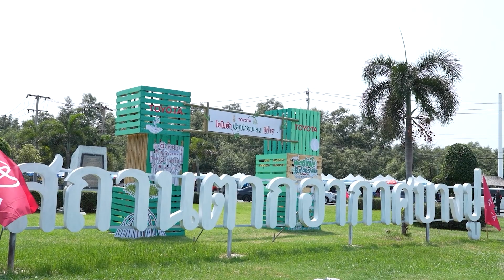Z News โตโยต้า จัดกิจกรรมปลูกป่าชายเลน ปีที่ 17 ปลูกไม้ชายเลน 50,000 ต้น ณ สถานตากอากาศบางปู 10-3-67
บริษัท โตโยต้า มอเตอร์ ประเทศไทย จำกัด ต่อยอด กิจกรรมปลูกป่าชายเลน ปีที่ 17 เดินหน้าขยายความร่วมมือกับทุกภาคส่วน สู่เป้าหมายความเป็นกลางทางคาร์บอนสร้างจิตสำนึกคนไทยให้ตระหนักถึงคุณค่าของสิ่งแวดล้อมและความสำคัญของความหลากหลายทางชีวภาพ ร่วมปลูกพันธุ์ไม้ชายเลนจำนวน 50,000 ต้น ณ สถานตากอากาศบางปู จังหวัดสมุทรปราการ

Instargram : ztvthailand